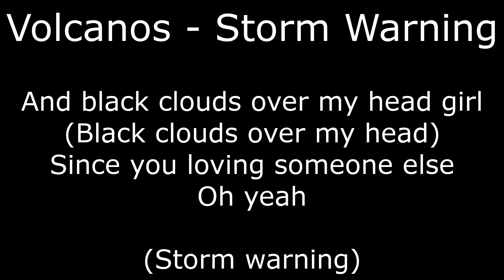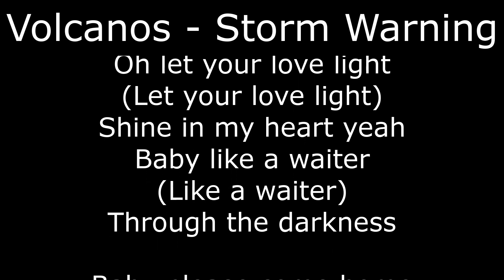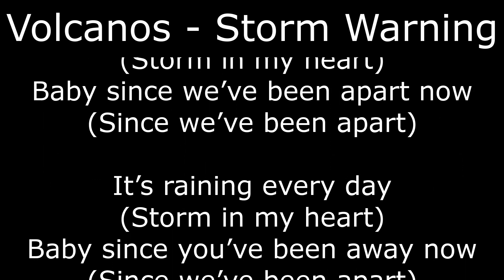Northern Soul - Volcanos - Storm Warning - With Lyrics